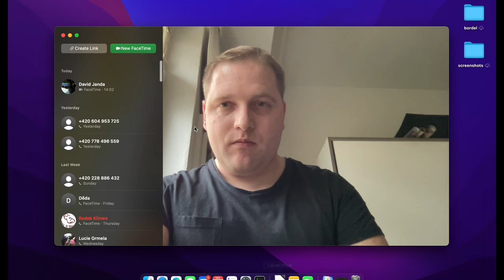Miloš a Ivan, pořadatelé Salónu piva - Osobnosti piva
Jak se liší pořádání festivalu s řemeslným pivem za 2 eura/deci proti masové akci na fotbalovém hřišti? Jací návštěvníci Salón piva navštěvují? Můžeme se těšit na rozšiřování značky mimo Slovensko? Dá se uživit pořádáním pivních festivalů nebo musí pořadatelé akce dotovat? I to se dozvíte ve speciálním silvestrovském dílu Osobností piva s atmosférou pivního festivalu.

Našimi hosty tentokrát byli Miloš Kováč a Ivan Čižmárik. Pořadem provází organizátor pivních vzdělávacích kurzů David Janda a sládek Honza Grmela.

Sociální sítě: @salonpiva

Účty Osobností piva:
Facebook, Twitter, Instagram: @osobnostipiva